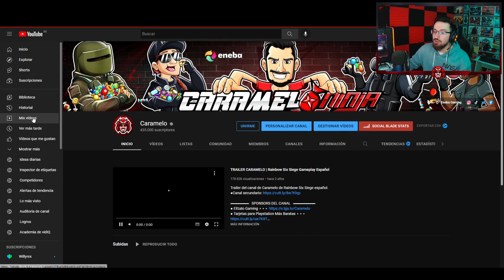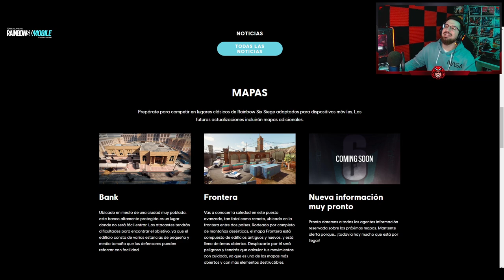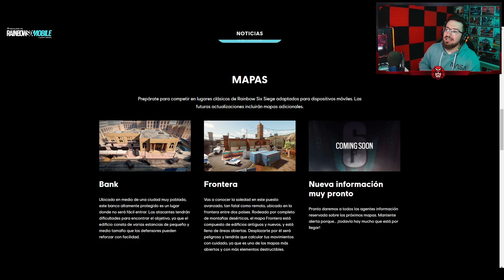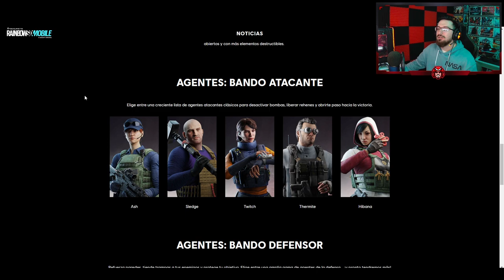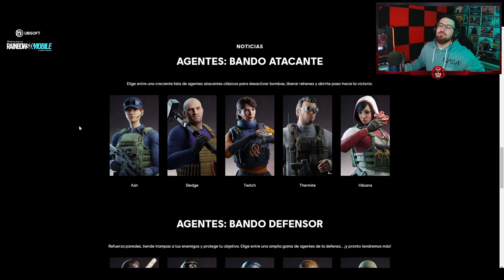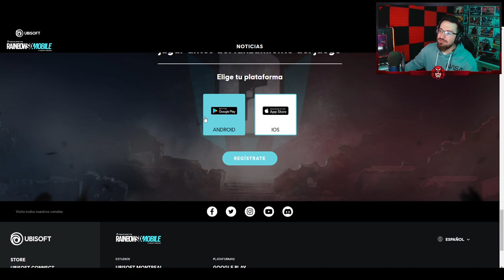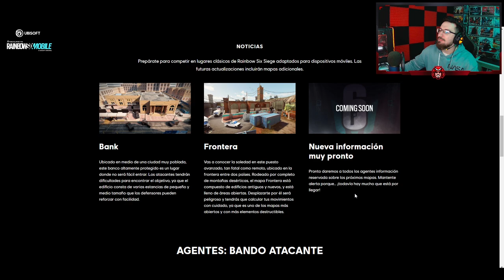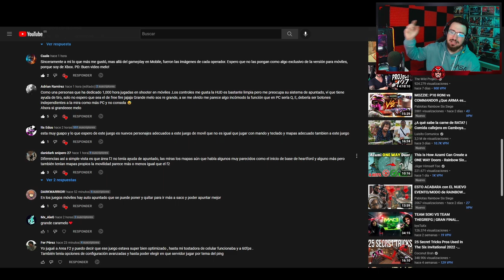Toda la INFO sobre RAINBOW SIX MOBILE | Caramelo Rainbow Six Mobile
✅ Toda la INFO sobre RAINBOW SIX MOBILE en este vídeo de Rainbow Six Mobile español